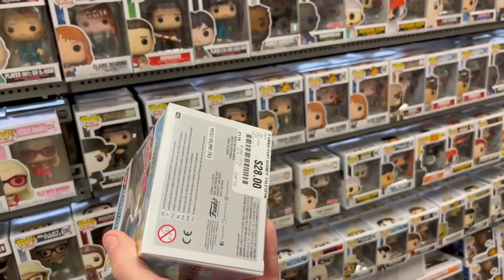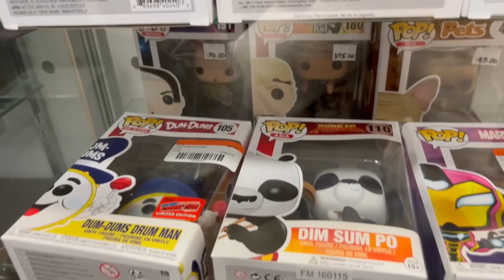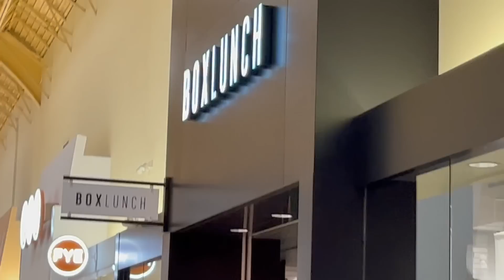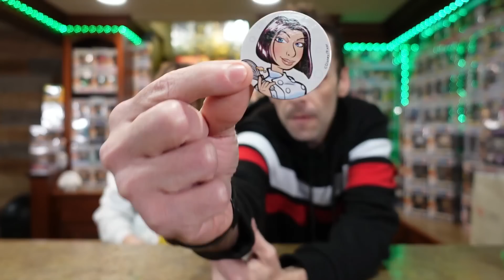6 STORE FUNKO POP HUNT! What POPS and SODAS do we bring home?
Today we have anepic 6 Store Funko pop hunt. We stop at Hot Topic, Box Lunch, FYE, Gamestop, Its Sugar, and 2nd and Charles. Lets see what we find!

and earn $15 off your 1st purchase.

Your one stop shop for all things pop culture.
Follow all of Pop Fource One on YouTube!